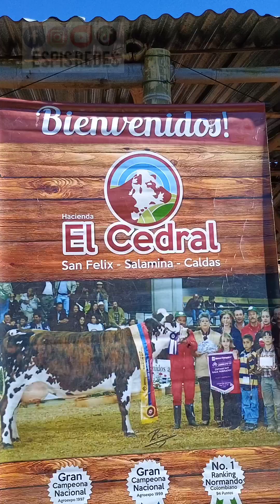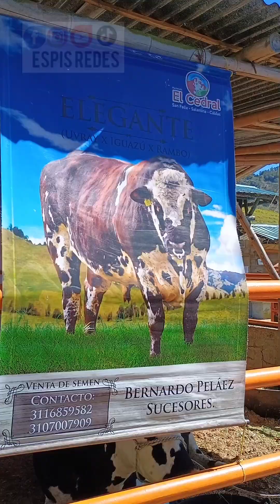XVII exposición de ganado normando 🐄🐄🐄 san Félix paraíso del norte de caldas 🌴🌲 Salamina-Caldas ☕🇨🇴